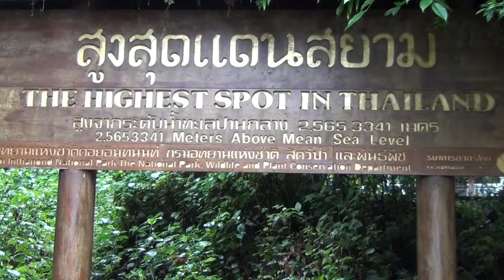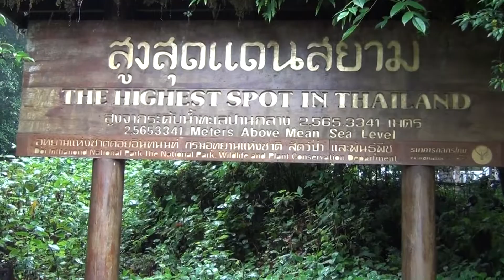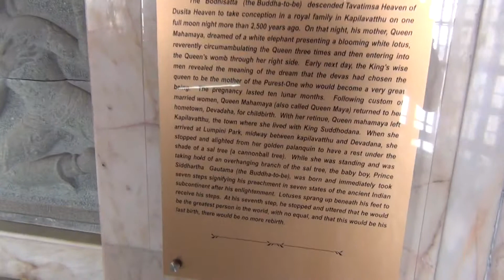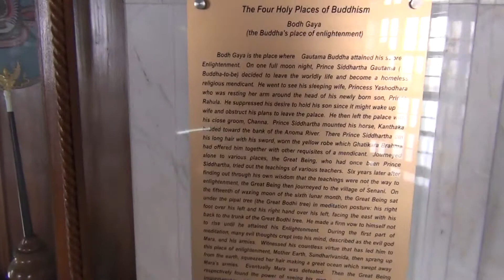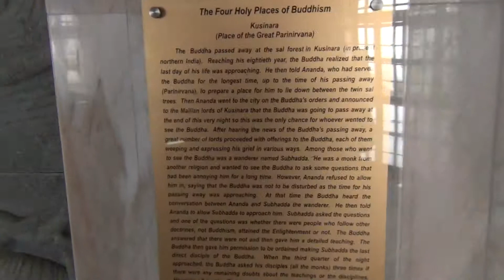UnThai'd- Doi Inthanon and Phra Mahathat Naptha Methanidon